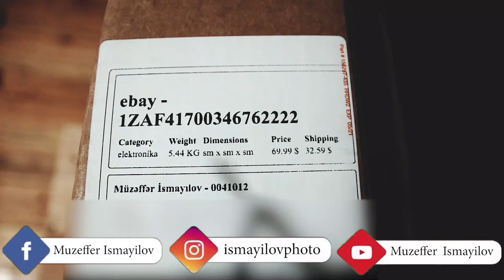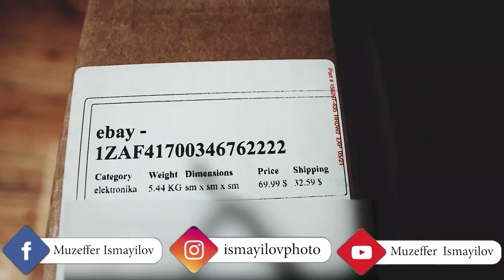Neewer dairəvi işıq 18" qutu açılımı | Neewer Ring Light 18" | REVIEW + DEMO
Kanala abunə olmağı və video haqda rəylərinizi yazmağı unutmayın.

Bizimlə Əlaqə: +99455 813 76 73

 © Video'nun başqa youtube kanallarinda yayımlanması qadağandır !!!
neewer 18 dimmable fluorescent ring light and stand kit for photography
neewer 18 dimmable led ring light and stand kit with carrying bag
neewer 18 dimmable fluorescent ring light
neewer 18 led ring light kit (editors pick)
neewer 18 led ring light kit (editors
neewer dimmable ring light kit (editors pick) 18 inch
neewer 18 led ring light kit (editors pick) 18 inch